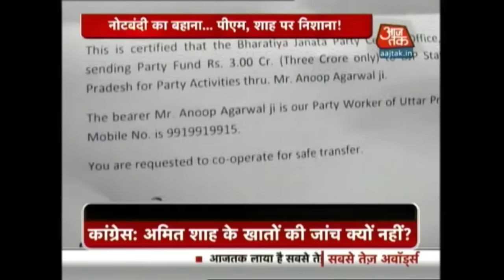Congress Hits Out At BJP For Not Investigating Amit Shah's Bank Accounts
Addressing a press conference today, Congress spokesperson Randeep Singh Surjewala accused Amit Shah and BJP leader Pankaja Munde of illegal cash hoarding and money laundering.